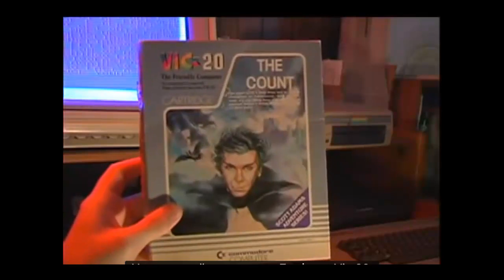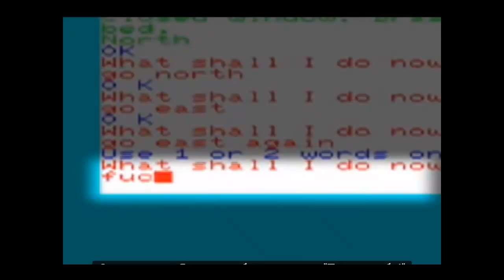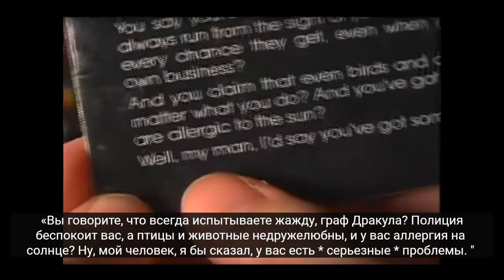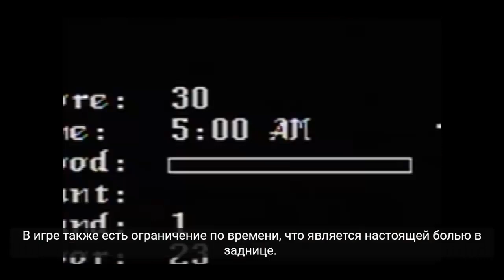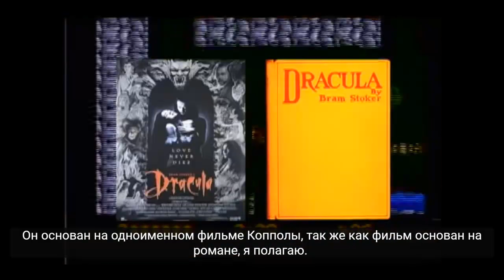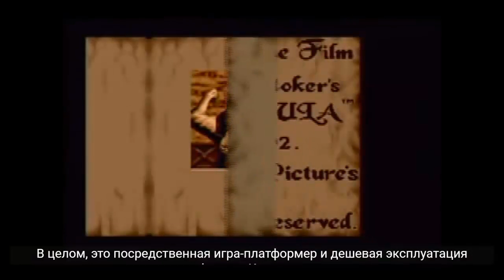AVGN сокращённая версия 57 Дракулa